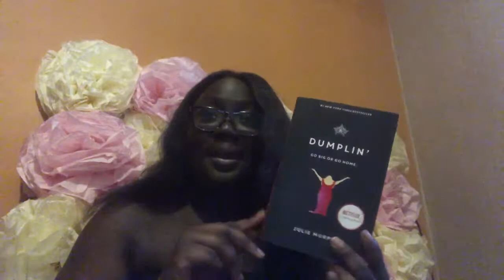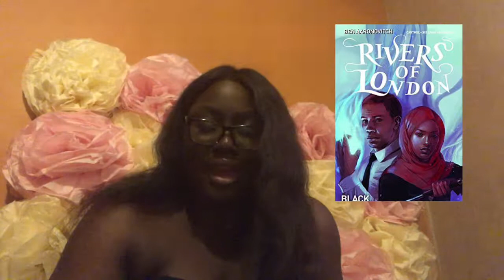I READ 18 BOOKS: JULY WRAP UP PART 2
Hey guys! Here’s part two to my very long July wrap up. After having such an amazing reading month, this August has been slow sksksksk. Thankfully, an audiobook helped get me out of my slump! How’s your August going guys and what are you reading?